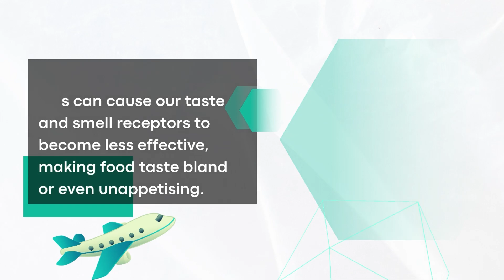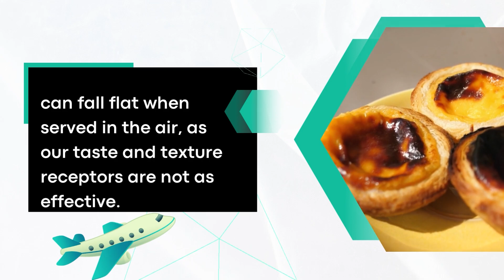Uncovering The SHOCKING SCIENCE Behind AIRLINE FOOD !!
Have you ever wondered why airline food always seems to taste a little off? Well, it turns out that our sense of taste and smell can go haywire when we're up in the air – making certain dishes a no-go on airplanes.

One reason for this is the drop in cabin pressure that we experience during air travel. This can cause our taste and smell receptors to become less effective, making food taste bland or even unappetizing.

Another factor is the dry cabin air, which can lead to dehydration and a dry mouth. This can make it harder to taste certain flavors and aromas in food.

So, what dishes should be avoided when flying? Generally, heavily spiced or overly salty dishes should be avoided, as they can come across as too strong or overpowering when our senses are disrupted.

Similarly, dishes that rely heavily on texture – like crispy fried chicken or flaky pastries – can fall flat when served in the air, as our taste and texture receptors are not as effective.

So, what can you do to make the most of your in-flight meals? Opt for lighter, fresher dishes that emphasize natural flavors and aromas, like grilled vegetables or poached fish. And don't be afraid to ask for extra water to keep yourself hydrated!

With a little bit of knowledge and some careful choices, it's possible to enjoy a satisfying in-flight meal – even with our disrupted sense of taste and smell.

Vanel Francis is an active 50 something year old Nurse who loves life and is keen on inspiring women and men to live their best lives 💚